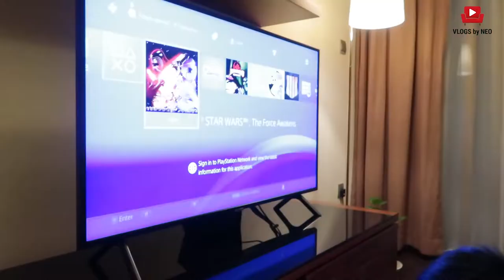PS4 Review 2019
PS4 Review 2019 | REVIEW BY YAVIN

Yavin is explaining and reviewing the BEST 2019 PS4 Games. He is showing his collections of PS4 Games and will be showing you guys how to clean the PS4 DVD. Watch the reviews carefully before you buy any games as Yavin is an experienced PS4 gamer :)